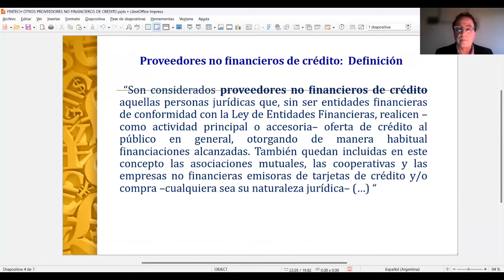“FINTECH: QUE SON, REGULACIONES, TRATAMIENTO DE DATOS, RELACIÓN CON CONSUMIDORES..." Clase 7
“FINTECH: QUE SON, REGULACIONES, TRATAMIENTO DE DATOS, RELACIÓN CON CONSUMIDORES, ENCUADRAMIENTO LABORAL, CONCURSABILIDAD, JURISPRUDENCIA” – Seminario
Expositores: Dres. Diego Rapoport y Eduardo Barreira Delfino
Moderador: Dr. Eduardo Molina Quiroga
INSTITUTO DE DERECHO INFORMÁTICO